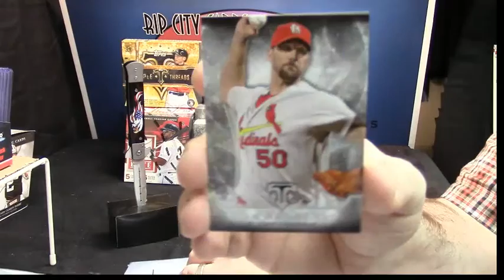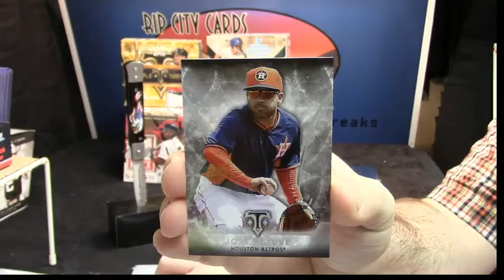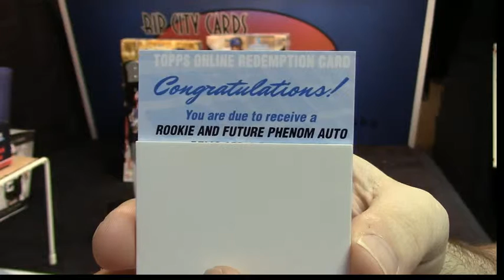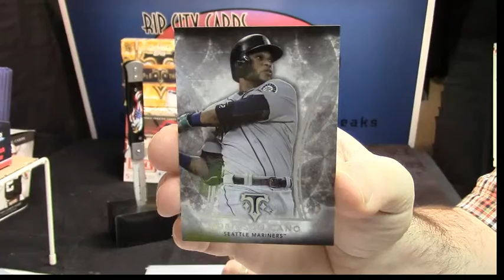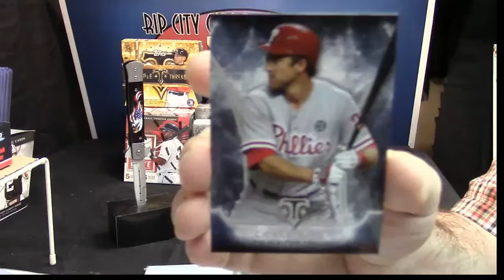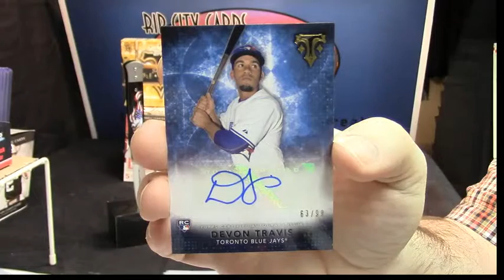2015 TTT tailgater 2